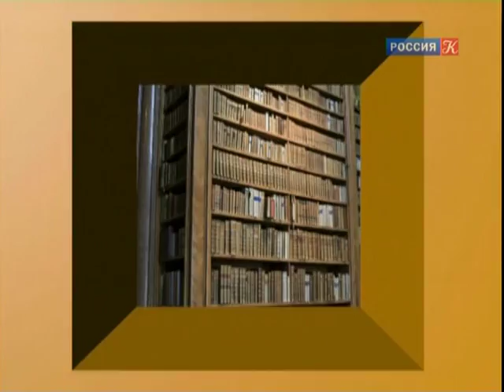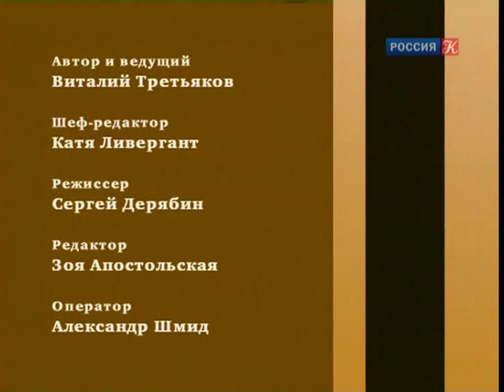"Что делать?" Россия под европейской юстицией.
"Независимая Россия под юрисдикцией европейской юстиции"
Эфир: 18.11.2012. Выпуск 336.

Все больше и больше юридических норм, рожденных вне границ России, переносится в наше правовое пространство. В большинстве своем и чисто теоретически эти нормы хороши, но подходят ли они к реалиям жизни в России, к нашим традициям, привычкам, обычаям? Наконец, не ограничивают ли эти заимствованные правовые нововведения суверенность России, ее способность и возможность самой распоряжаться своей судьбой и своим будущим?

Участники:

Михаил Ремизов, президент Института национальной стратегии;
Вероника Крашенинникова, генеральный директор Института внешнеполитических исследований и инициатив;
Марк Энтин, директор Европейского учебного института при МГИМО МИД России;
Генри Резник, президент Адвокатской палаты Москвы;
Александр Фоменко, политолог.